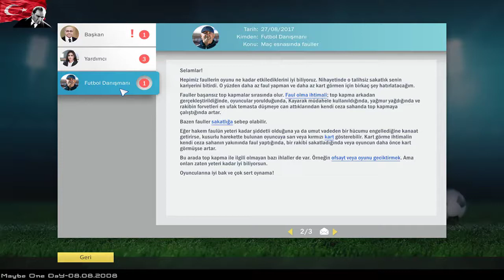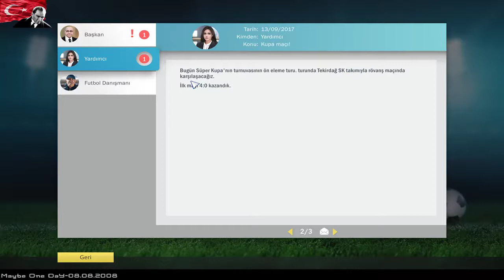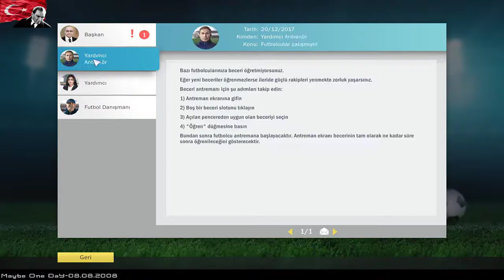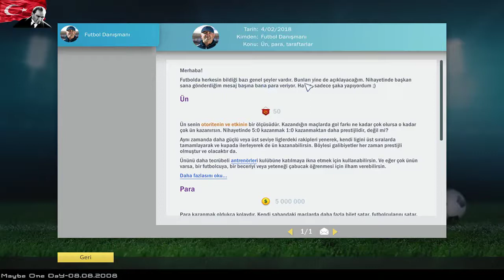Football Tactics Glory Türkçe | ANKARAGÜCÜ KARİYERİ 3.LİG AŞKINA #3 Tanıtım - İnceleme -Para Hilesi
Football Tactics Glory Türkçe | ANKARAGÜCÜ KARİYERİ
Football, Tactics & Glory, de 3.Lig Aşkına Saldır ANKARAGÜCÜ...
Merhaba değerli arkadaşlarım. Videomu beğendiyseniz "BEĞEN" Ⓛⓘⓚⓔ  butonuna basınız lütfen. Video ile ilgili "YORUM" yani görüşünüzü bırakırsanız mutlu olurum.

Kesinlikle izlemeniz gereken Oyun Eğlenceli Komik Video, Eski Ankara Fotoğraf albümlerim.
BURGERS PC OYUNU
PES 2018 PTT 1. LİG. ANKARAGÜCÜ
Maybe One Day-2008 Kanalımızdan Büyük Küçük Hepinize Merhaba Arkadaşlar Ben Yunus Emre ve Fatma ile birlikte, Eğlenceli Videolar Çekip Sizlerle Paylaşıyoruz.Sizlerden Gelen Yorumları Mümkün Olduğunca Cevapsız Bırakmamaya Çalışıyoruz.Tek Yapmanız Gereken Abone Olmak. İyi Seyirler Like ♥¸.•°*”˜˜”*°•.✫ Atmayı Unutmayın.

Kanalımızda Mutlaka Bulabilecekleriniz:

- Her Gün En Az 1 Video, Bütün Oyunlar,CS GO Rekabetçi,Eğlenceli Korku Oyunları, Güncel  Oyunlar ve Fatma İle Birlikte Yeni Konsept Taklit, Challenge,Komik Videolar, Komik Oyunlar, Komedi Harmanlaması ve Dahası...